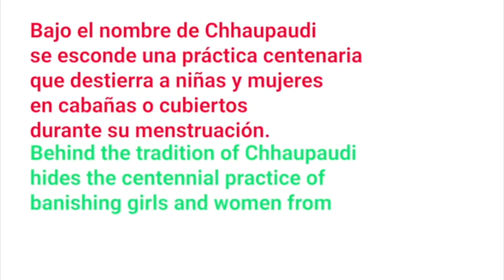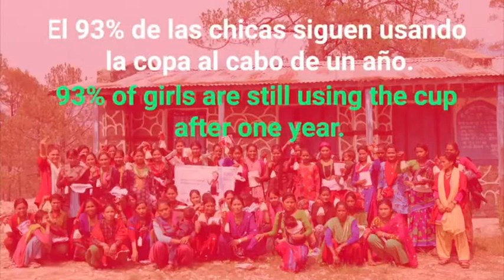Rato Baltin against chhaupadi 2020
Castellano↓ -  Català↓ -  English↓ - Français ↓ - Deutsch↓
CONTRA EL CHHAUPADI: LA TRADICIÓN NEPALI QUE EXILIA A LAS MUJERES DURANTE LA MENSTRUACIÓN
Cuarto año de Rato Baltin:  Un programa de fotografía participativa, educación sexual y copas menstruales para erradicar el Chhaupadi en Nepal, una tradición que exilia a niñas y mujeres mientras menstrúan, exponiéndolas a un medio ambiente mortal.

Català↓   :::::::::::::::::::::::::::::::::::::::::::::::
Quart any de Rato Baltin: Un programa de fotografia participativa, educació sexual i copes menstruals per eradicar el Chhaupadi al Nepal, una tradició que s'exilia a nenes i dones mentre menstruen, exposant a un medi ambient mortal.

English↓   :::::::::::::::::::::::::::::::::::::::::::::::
Fourth year of Rato Baltin: A program of participatory photography, sex education and menstrual cups to eradicate Chhaupadi in Nepal, a tradition that exiles girls and women while menstruating, exposing them to a deadly environment.

Français ↓  :::::::::::::::::::::::::::::::::::::::::::::::
Luttons contre le tabou des règles au Népal - Projet Rato Baltin
Quatrième année de Rato Baltin: Un programme de photographie participative, d'éducation sexuelle et de coupes menstruelles visant à éradiquer Chhaupadi au Népal, une tradition qui considère les femmes et les filles impures comme ayant les règles, les exposant à un environnement meurtrier.

Deutsch↓   :::::::::::::::::::::::::::::::::::::::::::::::
Rato Baltins 4. Jahr: Ein Programm voller engagierter Fotografie, Aufklärung und Menstruationstassen – mit dem Ziel, die nepalesische Tradition Chhaupadi auszulöschen, nach der Mädchen und Frauen während ihrer Menstruation verbannt und einer gefährlichen Umgebung ausgesetzt werden.